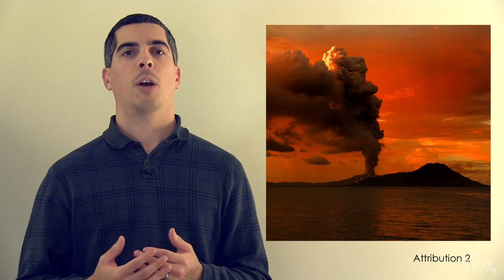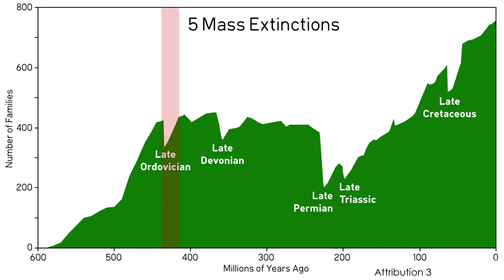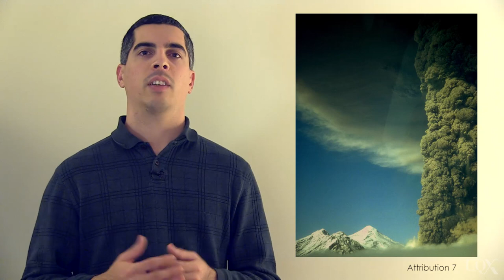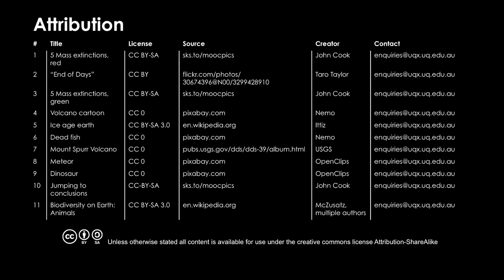UQx DENIAL101x 5.3.1.1 Adaptation takes time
Dana Nuccitelli examines whether species can adapt quickly enough to survive rapid climate change. Five mass extinctions in the Earth's past indicate there are limits to how much species' abilities. Subtitles available: ENGLISH, SLOVENŠČINA (Slovenian)

References for this video:

Barnosky, A. D., Matzke, N., Tomiya, S., Wogan, G. O., Swartz, B., Quental, T. B., ... & Ferrer, E. A. (2011). Has the Earth/'s sixth mass extinction already arrived?. Nature, 471(7336), 51-57.

Courtillot, V., Kravchinsky, V.A., Quidelleur, X., Renne, P.R., & Gladkochub, D. (2010). Preliminary dating of the Viluy traps (Eastern Siberia): Eruption at the time of Late Devonian extinction events? Earth and Planetary Science Letters, 300(3-4), 239-245.

Breecker, D.O., Sharp, Z.D., & McFadden, L.D. (2009). Atmospheric CO2 concentrations during ancient greenhouse climates were similar to those predicted for AD2100. PNAS, 107(2), 576-580.

Xu, B., Z. Gu, C. Wang, Q. Hao, J. Han, Q. Liu, L. Wang, and Y. Lu (2012), Carbon isotopic evidence for the associations of decreasing atmospheric CO2level with the Frasnian-Famennian mass extinction, J. Geophys. Res., 117, G01032, doi:10.1029/2011JG001847.

Myrow, P.M., Ramezani, J., Hanson, A.E., Bowring, S.A. Racki, G., & Rakocincki, M. (2014, June). High-prevision U-Pd age and duration of the latest Devonian (Famennian) Hangenberg event, and its implications. Terra Nova, 26(3), 222-229.

Sun, Y., Joachimski, M. M., Wignall, P. B., Yan, C., Chen, Y., Jiang, H., ... & Lai, X. (2012). Lethally hot temperatures during the Early Triassic greenhouse.Science, 338(6105), 366-370.

Burgess, S. D., Bowring, S., & Shen, S. Z. (2014). High-precision timeline for Earth’s most severe extinction. Proceedings of the National Academy of Sciences, 111(9), 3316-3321.